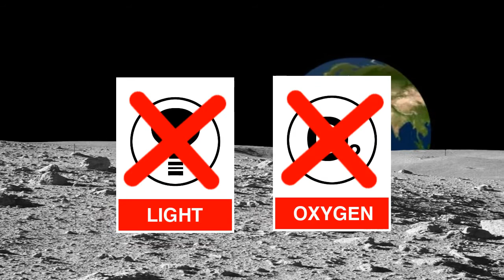Surface of the Moon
Animation of the surface of the moon